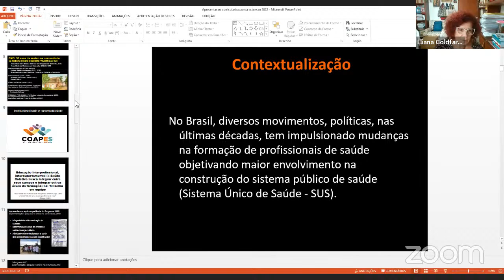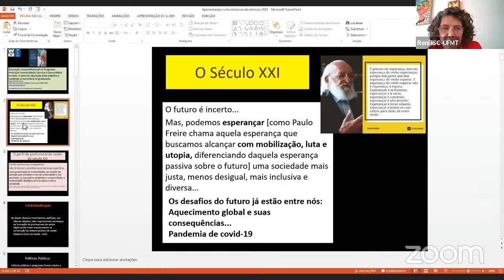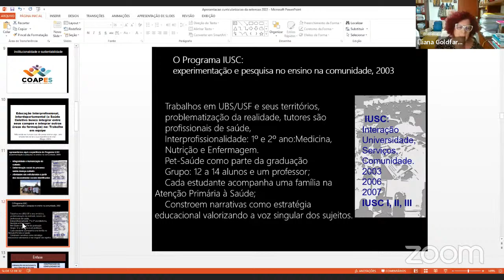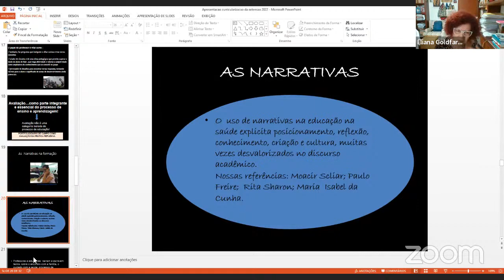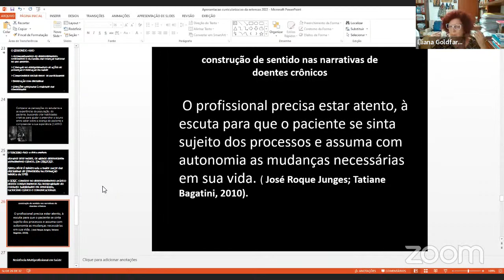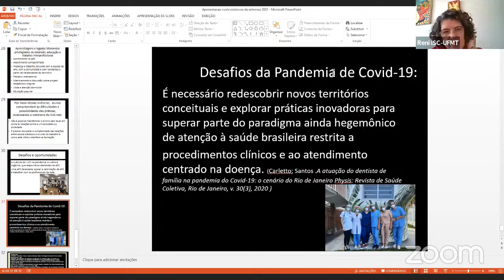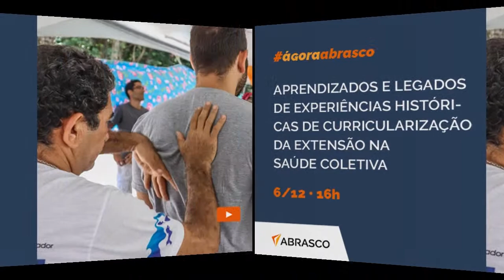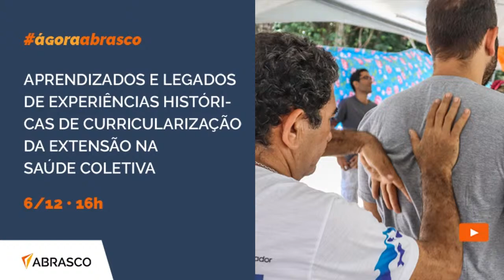Aprendizados e legados de experiências históricas de curricularização da extensão na Saúde Coletiva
Convidados(as):
Eliana Cyrino (Unesp/Fórum de Graduação em Saúde Coletiva Abrasco)
Eymard Vasconcelos (UFPB/GT EdPopSaúde Abrasco)
Idalice Nunes (MST-MT)
Renata Pekelman (GHC-RS/GT EdPopSaúde Abrasco)
Mediação:
Reni Barsaglini (UFMT/GT Racismo e Saúde Abrasco/Diretoria Abrasco)